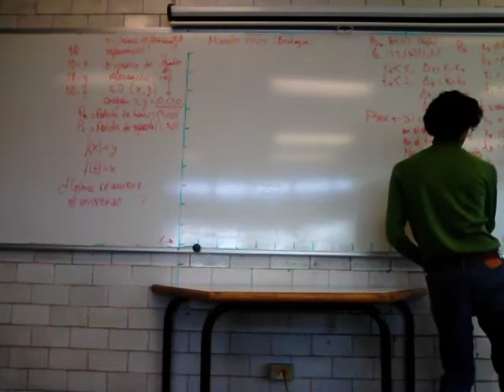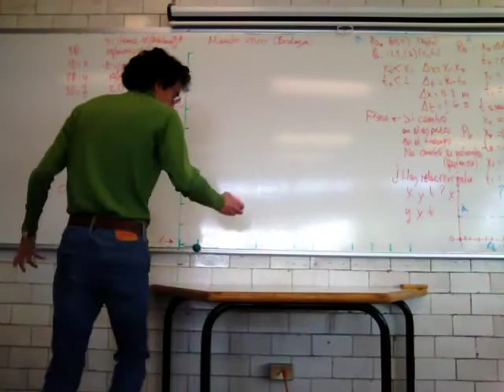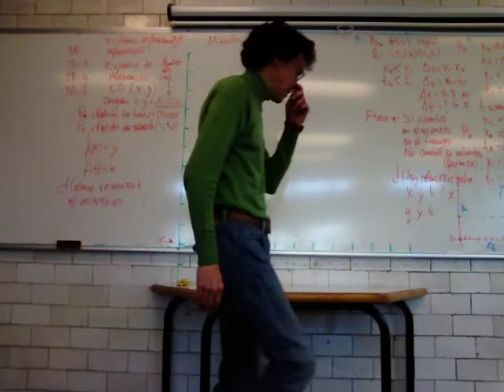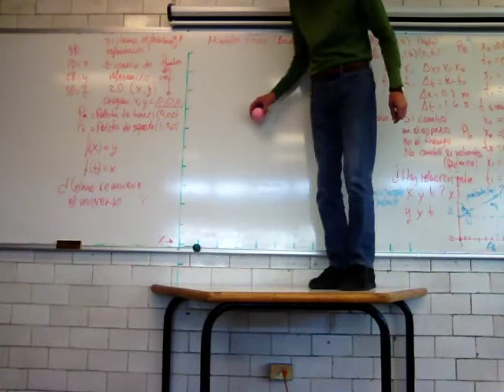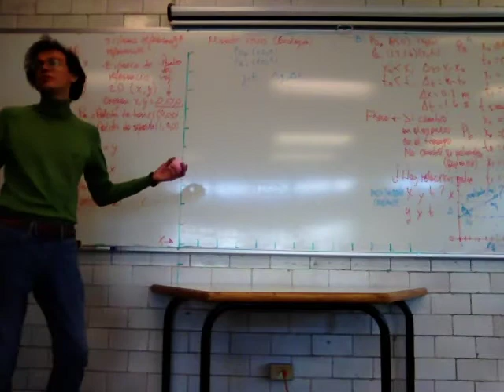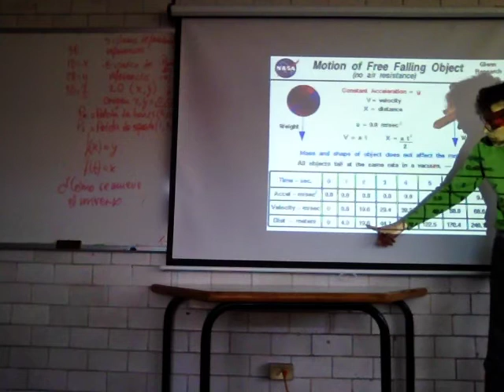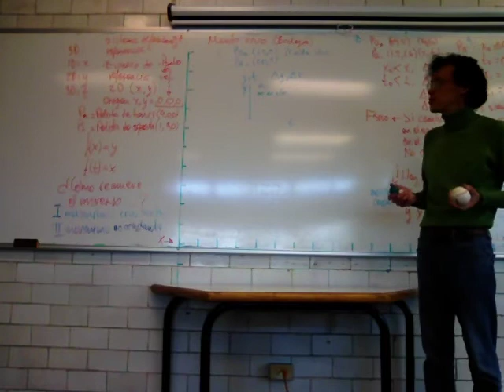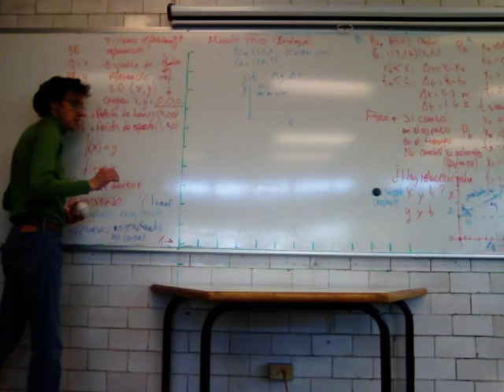Movimiento, cambios constantes y variables, caída libre 2/2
Sesión 7
Segunda parte
Cinemática: descripción del movimiento y sus cambios, constantes y variables, caída libre
UAM Iztapalapa